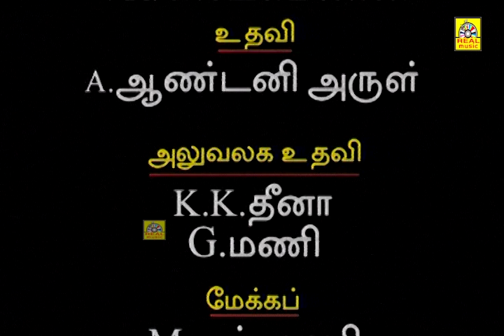ஏண்டா ஒரு வழிய பையன கடத்தியாச்சு? இவன் வீட்டுக்கு கால் பண்ணி பணம் கேளுடா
Presenting you our Episode 33 of "Mr. தெனாலி ராமன்"  A Fun-Filled Humour Serial which was telecasted in the Much Older Days featuring  Senthil, Kumari Muthu, MS Bhaskar, Manivannan, Non stop Comedy, HD. Now Exclusively on  @Realcinemas